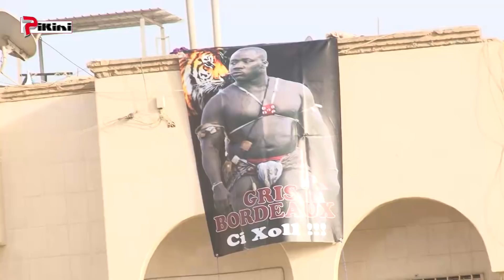Open presse Gris Bordeaux: Le tigre se réfugie chez Seydi Djamil